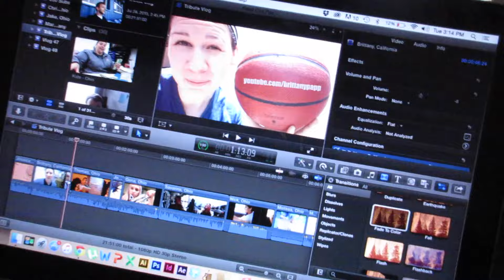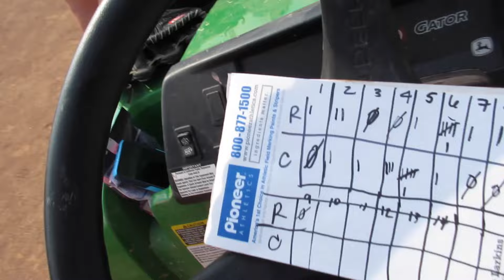Harry Potter's butterbeer in real life!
BUTTERBEER IS AMAZING! That is all.